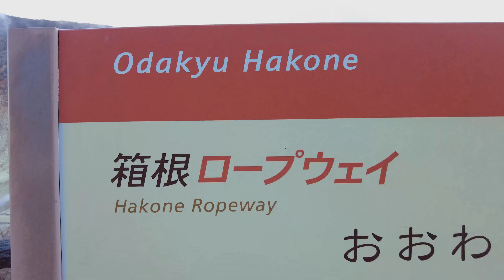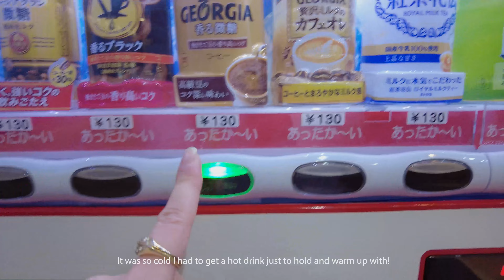Visiting OWAKUDANI: Traces of the Hakone Volcano Eruption, Christmas in Hakone Day 2 pt. 1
Hey guys ❤

This is Part 2 of the 'Christmas in Hakone' Vlog series! We go to 'Owakudani' and tell you about the place, and why it's a top place to visit when in Hakone.

I recorded it using my DJI Pocket 2, but my ISO was off and I didn't use any de-noising plugin/special software, and I'm a bit sad with how it processed! I decided to just upload it without redoing and will make the future videos better.

Awk

- Catch me live, almost daily!
- My main/alt account showcasing my life!
- I post my photos, here!
- Join the BEST community, Awkventurers Assemble!
owakudani hell little big hakone top sight seeing travel ashino lake crater volcano eruption sightseeing places to visit vlog cinematic dji pocket2 pocket 2 review impressions